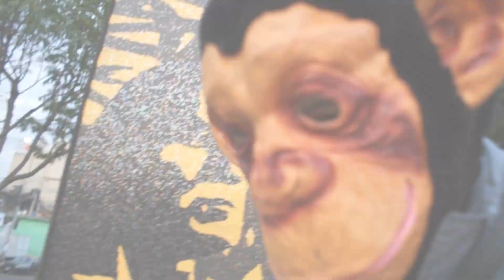LO QUE SABEN LOS HUMANOS SOBRE CAPULINA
CHARLY MONKEY SALE A PREGUNTAR EN LAS CALLES DE SANTO DOMINGO EN COYOACAN CDMX; QUE TANTO SABEN LOS HUMANUS SOBRE CAPULINA...
LO TIENES QUE VER!!!